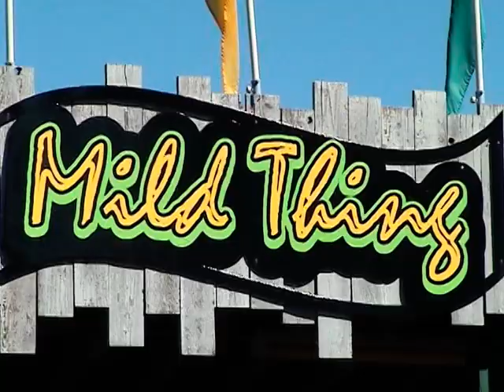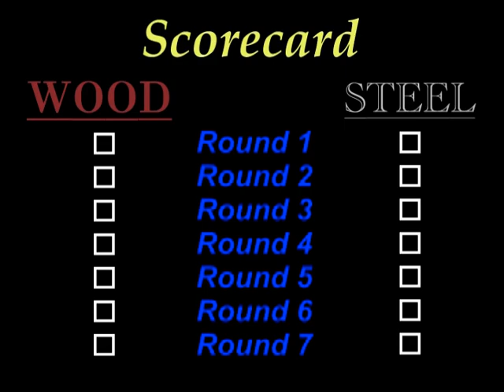The Answer - Wood versus Steel roller coaster debate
A scientific debate over which is better: Wood or Steel roller coasters.